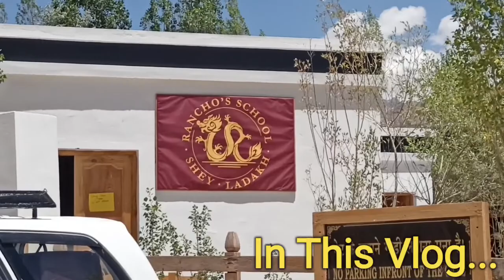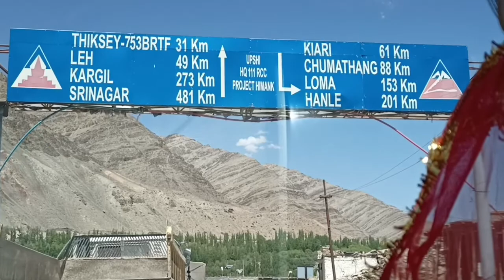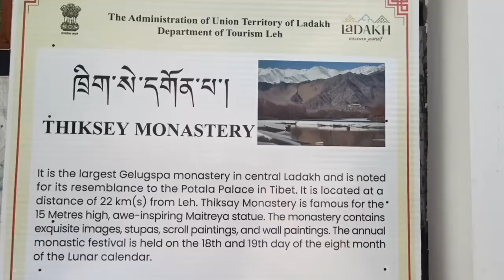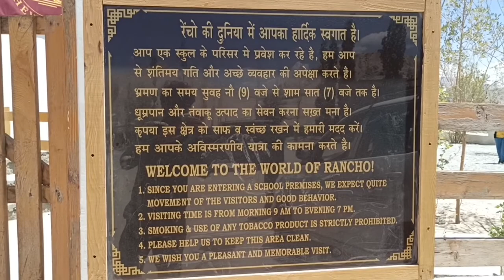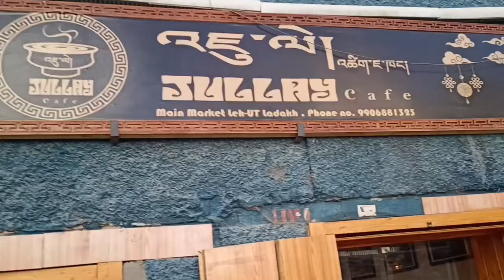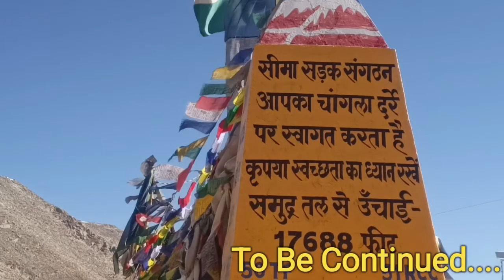EP : 5 Akhir Mai ''Rancho'' School Pohnch Gye#lehladakh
Leh is a dream destination for many travellers in India and even for those who are visiting from overseas. It is not just a destination for solo travelers but has so much to offer to young travellers, families and couples alike. Leh is famous for its high altitudes and numerous passes connecting various locations in this difficult terrain.